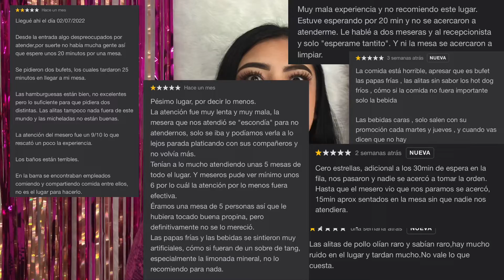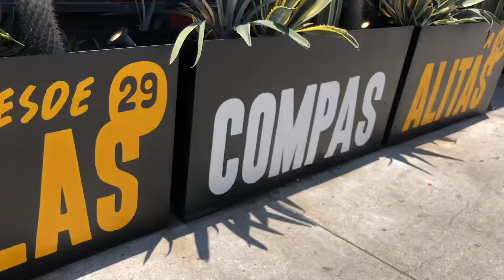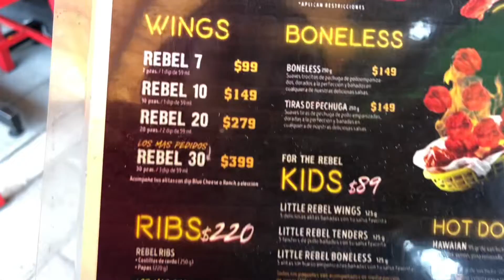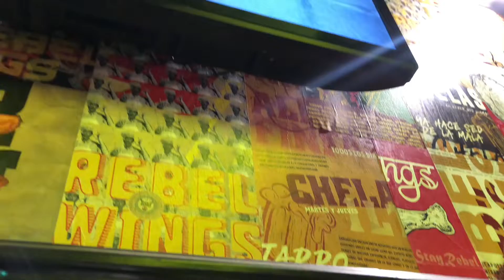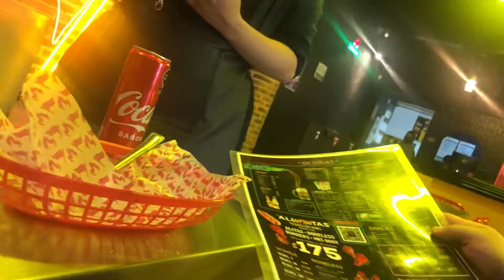CALIFICANDO BUFFET en QUERÉTARO || REBEL WINGS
Hey Qué onda plebes! Yo soy Pautorresch 💖
Bienvenidos a esta nueva sección de CALIFICANDO BUFFETES EN QUERÉTARO!!

Este restaurante se llama Rebel wings y lo recomiendo 10/10!!✅👌🏻

Cuéntame que te pareció?🫶🏻👀

Te dejo mi Instagram por si gustas seguirme !💖🫶🏻